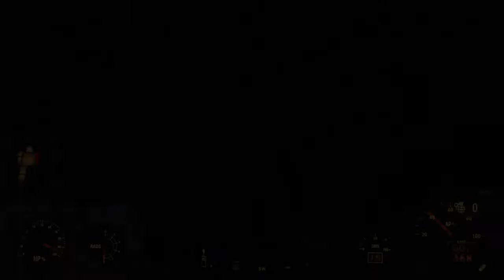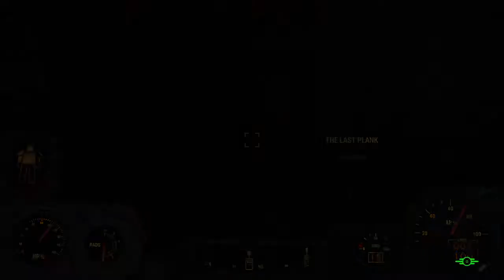Far Harbor Part 2 | Fallout 4: Far Harbor DLC